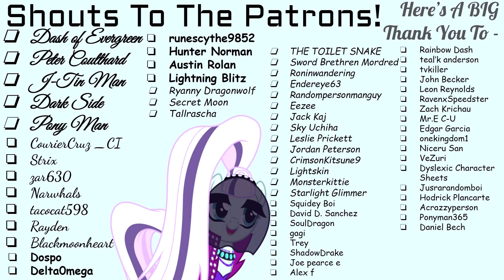A Man In A Mare's World [Chapter 4 - Part 2] [Requested] (Fanfic Reading - Dark/Thriller MLP)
Delta0mega has the last part of Chapter 4 for ya to enjoy! Take a look and see how this one ends! It's rather tranquil, in an odd sense!
(If you find mature content to be disturbing, please leave this video!)

Call of Duty 4 Modern Warfare OST Soundtrack by Stephen Barton!

Call of Duty Modern Warfare 2 OST Soundtrack by Lorne Balfe!

Call of Duty® Black Ops Multiplayer Main Menu Music

Music composed by Sean Murray!

Copyright – Koch Media GmbH
Published By – Deep Silver
Composed By – Alexey Omelchuk

A Very Special Thank You To Our Generous Donators!:
endereye63 [5 Dollars - Monthly]
Jusrarandomboi [1 Dollar - Monthly]
Daniel Bech [1 Dollar - Monthly]

I wonder if that amulet will ever be removed from him, though it may be stuck with him forever! Who knows?!